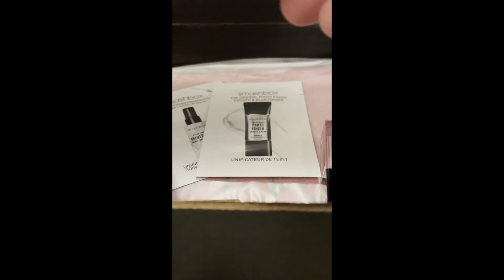A Day In My Life Vlog Collab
The story begins with Bella, and real-life accounts of the fiery passionate exchanges between her and Paul, her Twin Flame, an unlikely pairing... yet, it worked, for a while …the adventures that come from this coupling are interdimensional and take us on a wild ride through the Universe.
This is a creatively told truth... of Bella’s spiritual awakening journey, and soul transformation... Through Electra, as well as her angel and spirit guides, she takes us on this, interplanetary ride through the cosmos…this initiates the spiritual ascension process into the higher levels of consciousness…
Oscillating between worlds, as the story unfolds…Bella must work intuitively and through signs from spirits, to help her battle her own demons and ascend... Simultaneously, Electra and Zeus battle against the Dark Triad... to bring light and hope to the world... Bella and Paul's higher selves maintain a watch on Bella's ascension progress to make it through the Lion's Gate Portal on time... Electra and Zeus are guardians to Paul and Bella, as they are guided on their path while fighting the darkness...
Bella needs to learn her lessons in time for the world to reach the 5th dimension... to expand our world's consciousness… The School of Mysteries Station director, along with leaders from various planets, scrambled to problem solve... The Dark Triad is threatening to take over from Source itself...it would bring the end of our Universe as we know it...
Along the journey, various understandings of universal mysteries unfold… dimensions, planets, ascended masters, interplanetary beings, akashic records, dragons, Jinn, Grays, and the Dark Master... all fighting in a battle of good over evil. It will be the cooperation from many planets coming together to fight the Dark Triad… for us to save all our worlds, including Gaia…
Hi Guys!
Today is just about a day in my life where I document an overview of all that goes on in my day.

I was asked to do this as a Collaboration, and this is my first one so I hope that it looks ok. Listed is the great bunch of YouTubers that have a channel who are also part of this project so PLEASE check them out!!